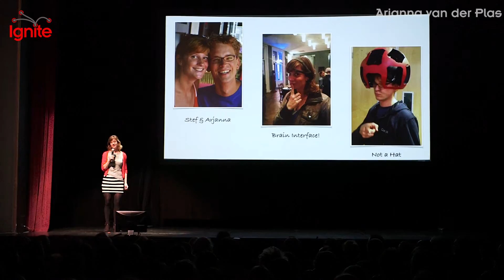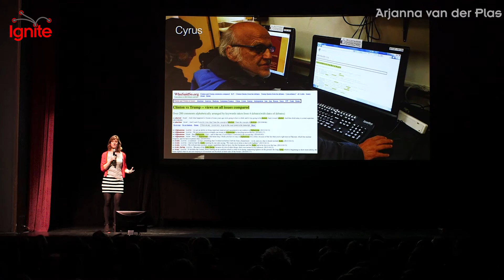Invisible Wisdom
How many times have you walked by a homeless person and not even looked at them? Arjanna van der Plas is not only looking at the people on the streets, she's listening to their stories and collecting their words of wisdom.